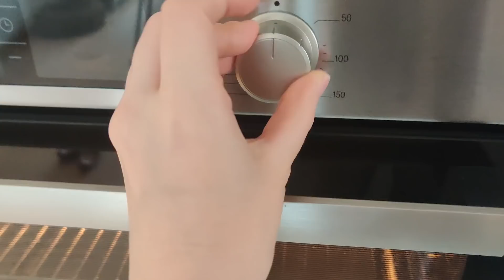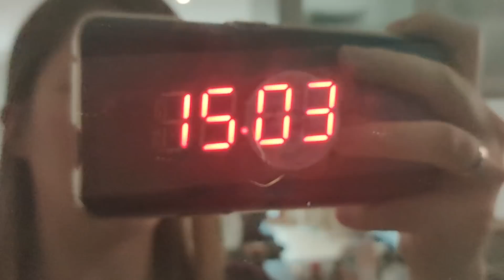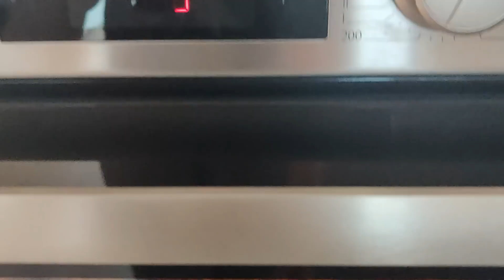MIS 3 DESAYUNOS FAVORITOS | RICOS Y FÁCILES 😋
Si te da pereza hacerte un desayuno saludable, hoy te enseño a hacer mis 3 desayunos favoritos, sanos y super fáciles de hacer!

♥ Mi 2º libro "La Realidad No Es Todo Lo Que Ves" ♥

Con este código podéis pedir que os traigan mi 2º libro a tu librería:
La Realidad No Es Todo Lo Que Ves
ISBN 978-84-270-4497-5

Aqui el código del 1º libro Crea Tus Sueños
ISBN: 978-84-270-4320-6